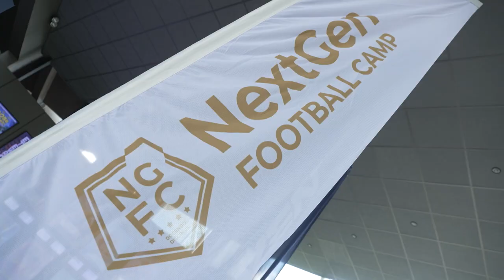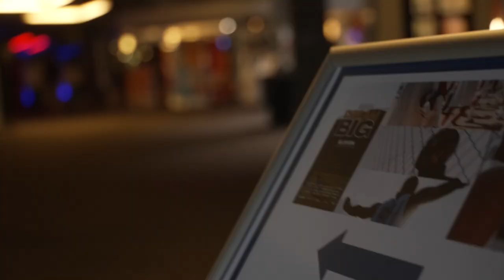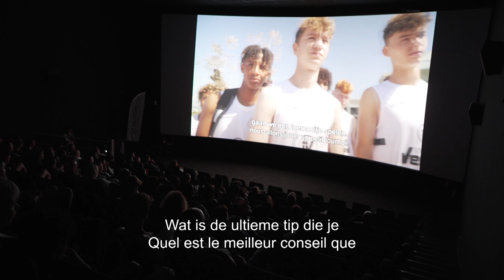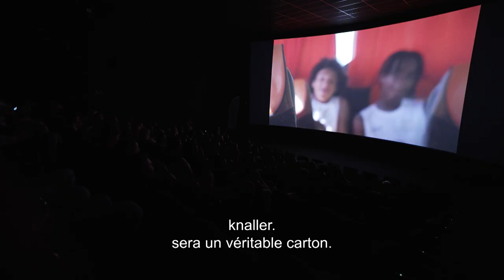Dream Big⚽🌟 : Avant-Première at Kinepolis Brussels 🍿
Kinepolis Brussel was vrijdag 5 augustus het decor voor de avant-première van Dream Big, een mini-documentairereeks van Eleven. De jonge talenten van het Next Gen-voetbalkamp werden uitgenodigd op de exclusieve vertoning en reisden in grote getale af naar Brussel. Het werd een onvergetelijke avond.